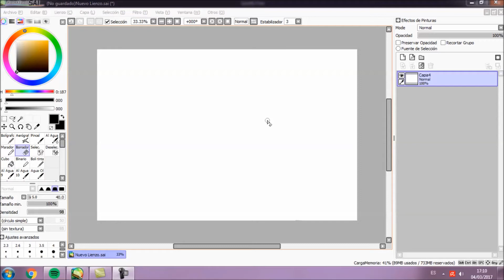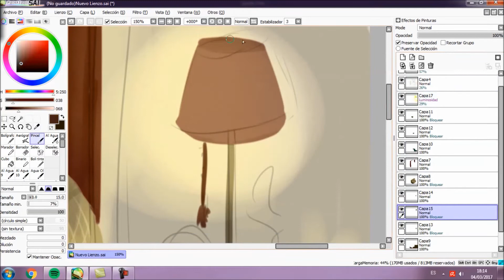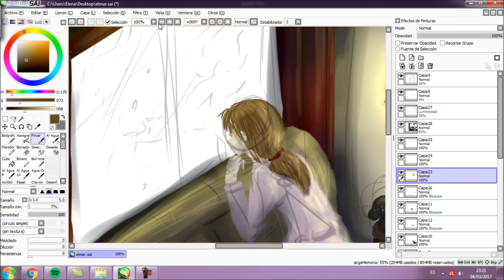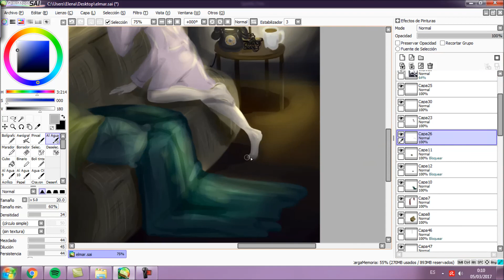Las vidas del mar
Noches en vela por los que se han ido y nunca volvieron
Tiempo real: 3 horas aprox.
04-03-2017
BSO: Ori and The Blind Forest, Gareth Coker©